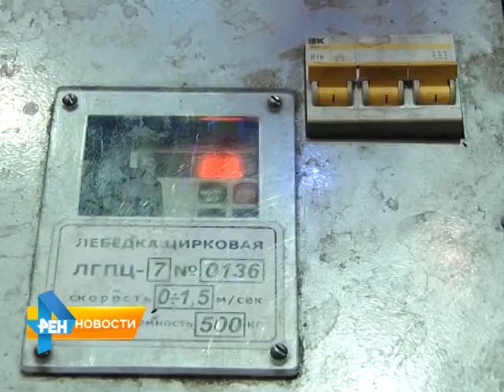В Саратовском цирке начались гастроли уникального шоу на воде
Феерия воды, света и музыки: в саратовском цирке начались гастроли уникального циркового шоу на воде. Как укрощают водную с стихию на глазах сотен зрителей, в нашем следующем сюжете от 20 апреля 2015 года.